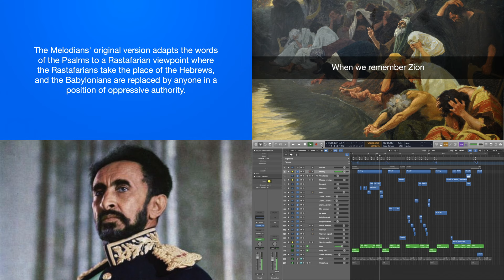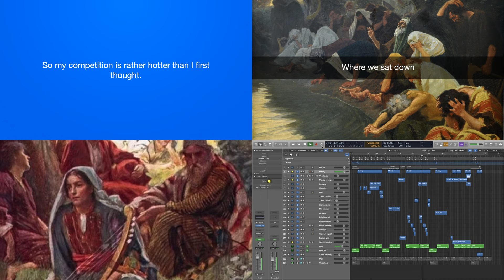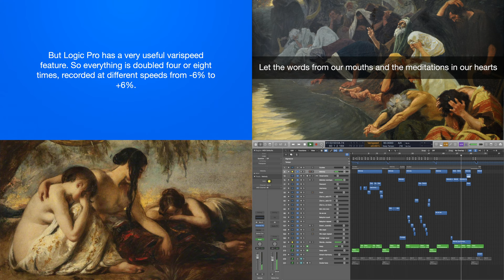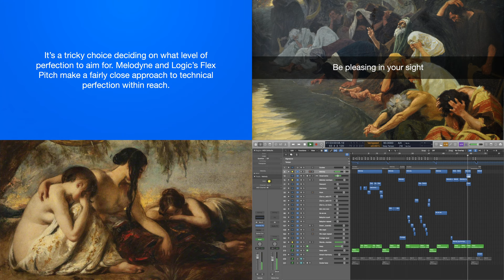Rivers of Babylon - Songwriting and production process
Can I take a popular song and write a better version? 'Rivers of Babylon' has been covered by Boney M, the Melodians, Verdi, Dvorak, Linda Ronstadt, Don McLean, William Billings and others. Here I reimagine the lyrics and music to make a completely different version of this classic. Check out the Audio Masterclass Music Production and Sound Engineering Course

CREDITS

Evelyn De Morgan
Eduard Bendemann
Solomon Polack
Harold Copping
James Joseph Jacques Tissot
Ephraim Moshe Lilien
William Etty
Arthur Hacker

Lyric video art by Gebhard Kugel

Microphone: Audio-Technica ATM710
Keyboard: Yamaha DX7 (MIDI only, no audio)
Keyboard table: Konig & Meyer 18810
Audio interface: Behringer U-Phoria UMC202HD
MIDI interface: OTraki
Computer: Apple Mac Pro 5,1 (MacOS Mojave)
Digital audio workstation software (multitrack): Apple Logic Pro
Instrument: ProjectSAM Concert Harp
Plugins (multitrack): Logic Pro Channel EQ, SSL X-Saturator, Melodyne, Relab LX480 Essentials
Digital audio workstation software (mastering): Pro Tools
Plugins (mastering): Soundtheory Gullfoss, Waves WLM Plus
Headphone monitoring: Sony MDR-CD1700
Power amplifier: Quad 306
Loudspeaker monitoring: Yamaha NS-10M Studio
Dialogue microphone: Sennheiser MKH 416
Dialogue preamp: Comica AD2
Lighting: Amaran 100D, Phot-R 95cm softbox, Switti S45
Camera: Sony Alpha A6600
Image editing software: Adobe Photoshop
Screen capture software: ScreenFlow
Video editing software: Apple Final Cut Pro X